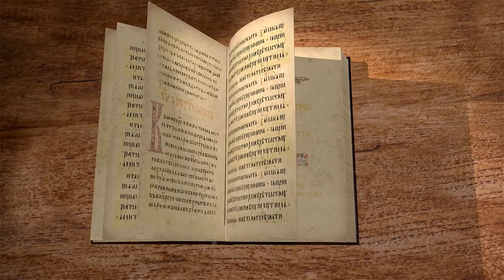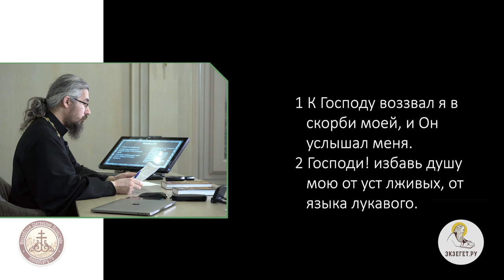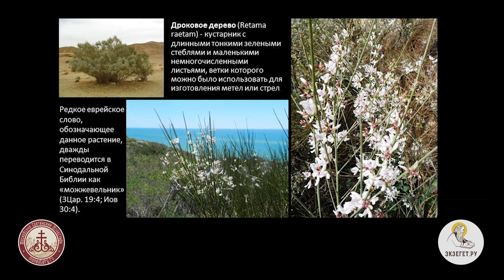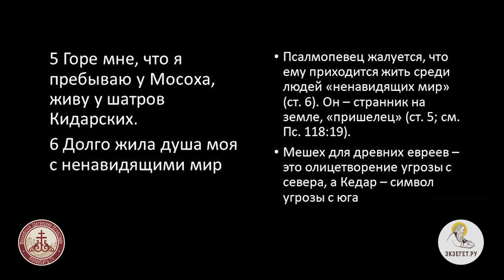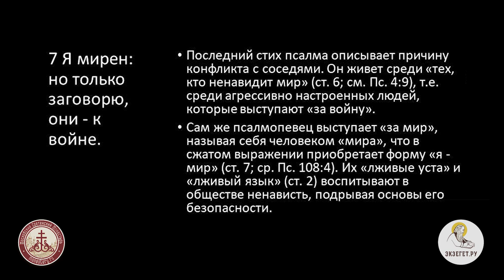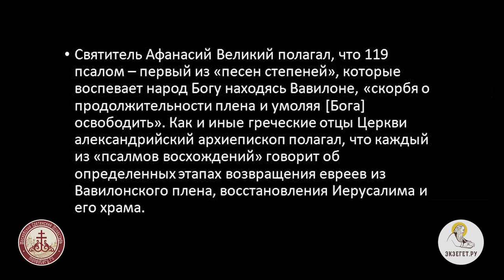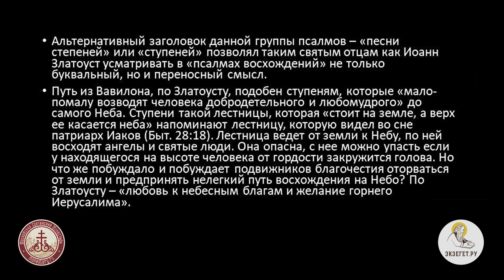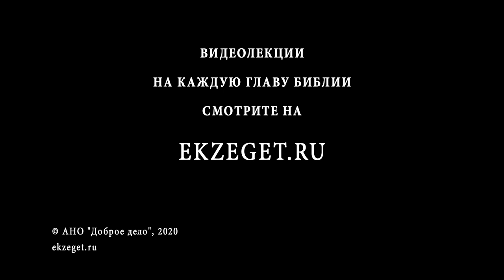Псалтирь. Псалом 119. Иеромонах Ириней (Пиковский).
Святитель Афанасий Великий полагал, что псалом 119 - первый из "песнь степеней", которые воспевают народ Божий, находясь Вавилоне и скорбя о продолжительности плена, умоляя Господа освободить их. Как и иные греческие отцы Церкви, александрийский епископ полагал, что каждый из псалмов восхождений говорит об определенных этапах: возвращение сынов Израиля из Вавилонского плена, восстановление Иерусалима и храма.